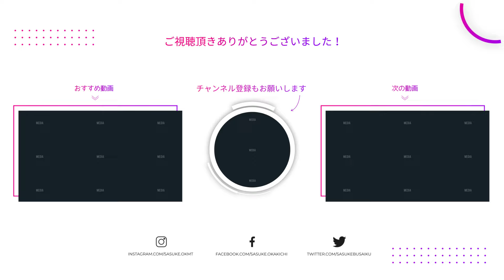漫画キングダムで描かれる春秋・戦国時代末期の戦いをアツく語り尽くす｜岡本吉起塾CH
岡本が大好きな漫画「キングダム」で描かれる中国古代の春秋・戦国時代末期の歴史について、アツく語ってみました。

▮ 各種SNS

▮ 自己紹介

1961年生まれ。83年に創業間もないカプコンに入社、『ストリートファイターⅡ』など、数多くのヒットゲームを生み出す。
03年にカプコンを退社し、ゲームリパブリックを設立。